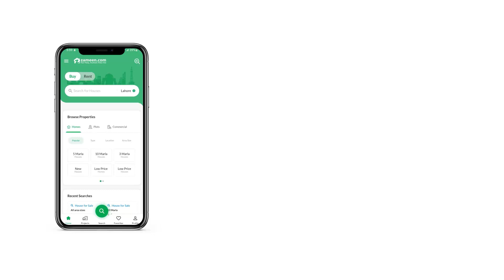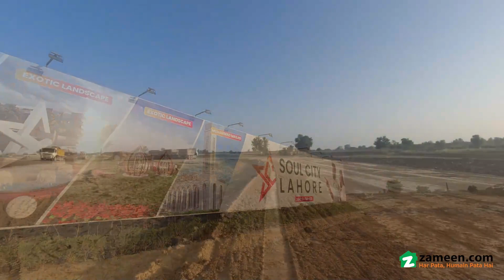10 MARLA PLOT FILR FOR SALE IN SOUL CITY JIA BAGA ROAD LAHORE